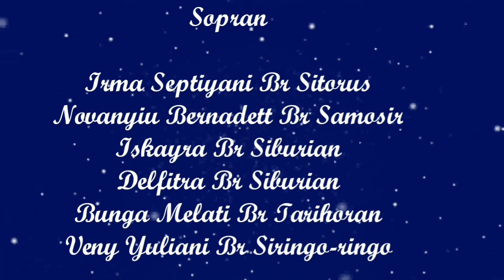Ima Tutu - NHKBP Letare Ketaren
Partitur/Lirik
Hasangapon ma di Tuhan siparholong roha i
Ala asi ni rohana na manontong i
Paluahon hita sian haholomon i
Taruli pasu-pasu sondang hatiuron I

Tung mansai uli do parsaoran di huria i
Gabe sitiruon angka pambaenanna i
Sai marsiurupon di sude ulaon i
Suman tu hau na denggan na ramos parbue ni

Ia tung adong siluluan sai dapot nama i
Manang dohot sijalahan sai jumpang nama i
Antong ta ula ma angka na denggan i
Antong ta ula ma sada ni roha i
Asa tung tarbarita sahat ro dibariba
Rohanta gabe sonang luhutna do ture

Uli ni angka na marsada roha i
Marsonang-sonang sahat tu namatua
Tarsongon bangso na di tobus Tuhan i
Marolopolop saleleng ni ngoluna
Antong ta puji ma Tuhanta Jesus i
Antong ta pujima goarna i
Anggiat ma nian tongtong di pargogoi
Mangula lomo ni rohaNai

Ima tutu
Ima tutu da
Ima tutu
Ima tutu

Peace/Horas, Veny Ringo
Xoxo